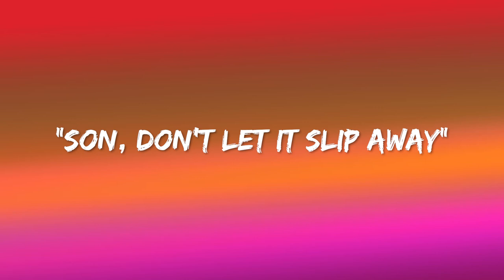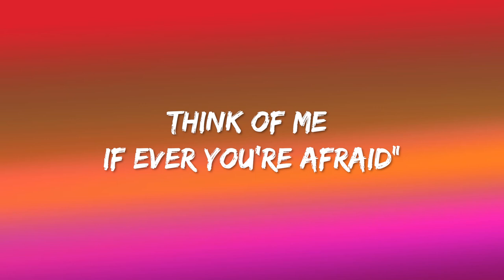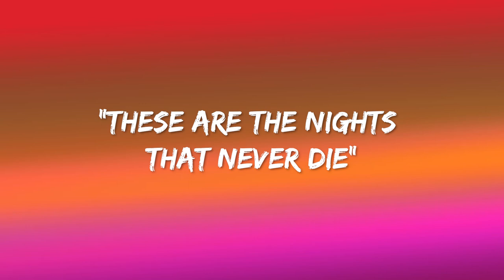Avicii - The Nights (Lyrics)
[Verse 1]
(Hey)

(Hey, hey)
(Hey, hey)
Oooh, oooh
(Hey, hey)

[Outro]
(Hey, hey)
(Hey, hey)
Oooh, oooh
(Hey, hey)